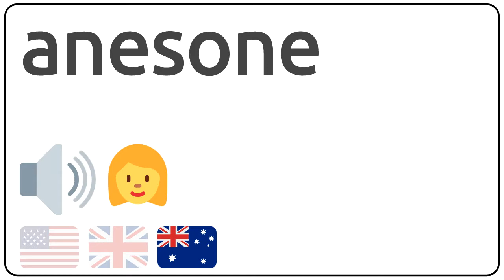How to pronounce anesone in english?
How to pronunce anesone in english
How to pronunce anesone in american accent 🇺🇸?
How to pronunce anesone in british accent 🇬🇧?
How to pronunce anesone in australian accent 🇦🇺?

Como se dice anesone en ingles?
Como se pronuncia anesone en ingles?